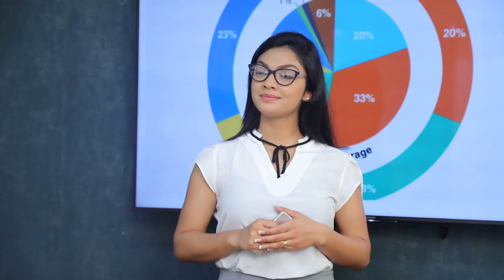ගෝඨාභය රාජපක්ෂ ආරක්ෂා කරගන්න අපි ඕනෑම පරිත්‍යාගයක් කරනවා.| Breaking.lk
ගෝඨාභය රාජපක්ෂ ආරක්ෂා කරගන්න අපි ඕනෑම පරිත්‍යාගයක් කරනවා.